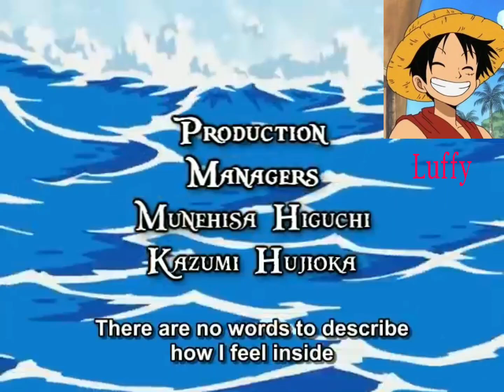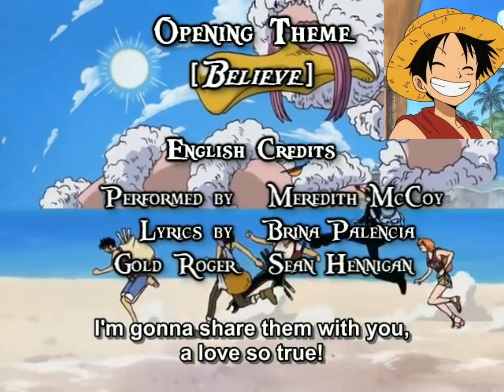One Piece OP 2 - Believe (Straw Hat Version)